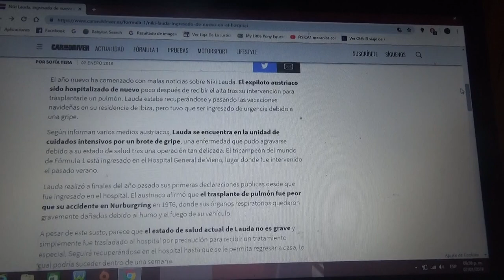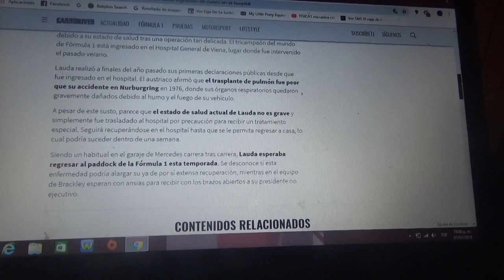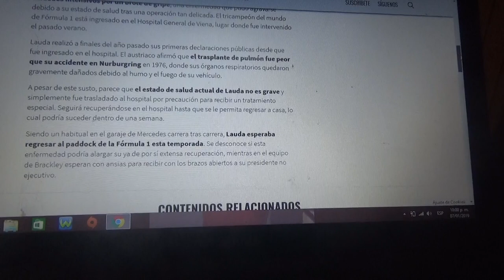Niki Lauda nuevamente ingresa al hospital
El tricampeón austriaco esta vez después de su reciente operación de pulmón volvió al hospital por una gripe